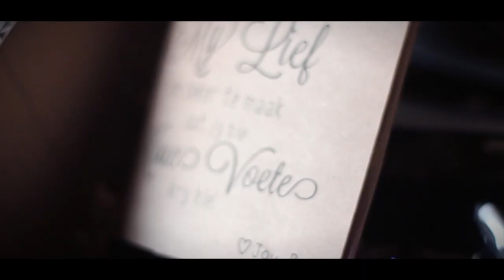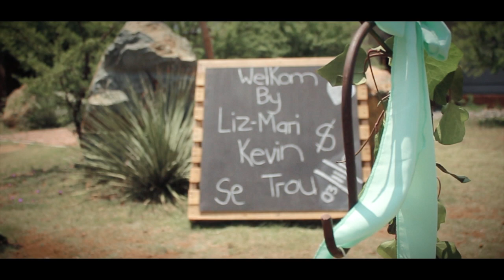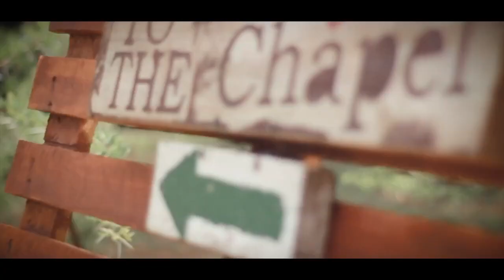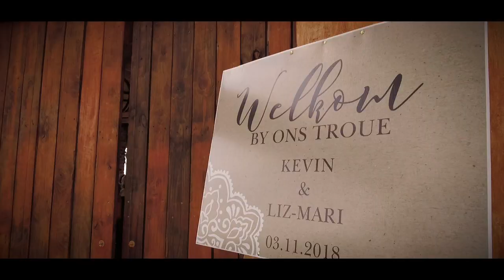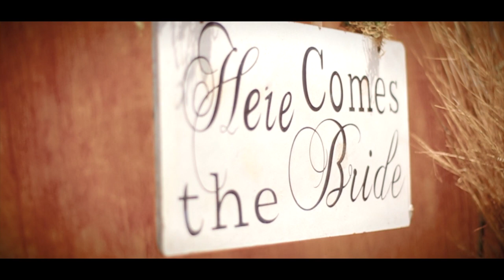Liz Marie & Kevin Mills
"I'll be there to carry you home
When you're on your own, so scared
And I'll be there when it all goes wrong
Just to show you someone cares"

The beautiful wedding of Liz & Kevin Mills that took place on the 3rd of November 2018 at the lovely Rivier Plaas in Meyerton and stunning photos taken by Mariska Jooste